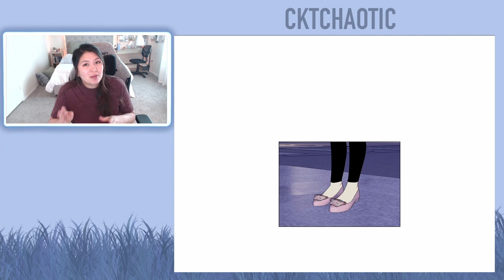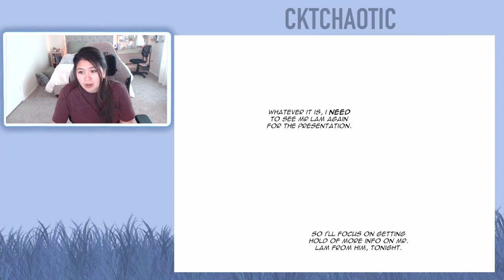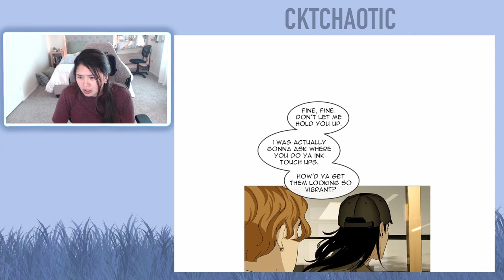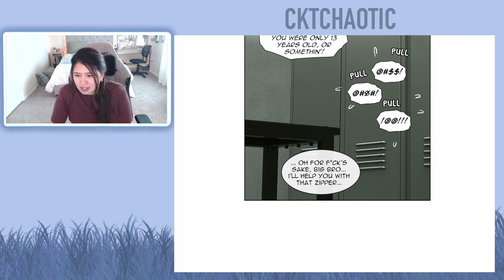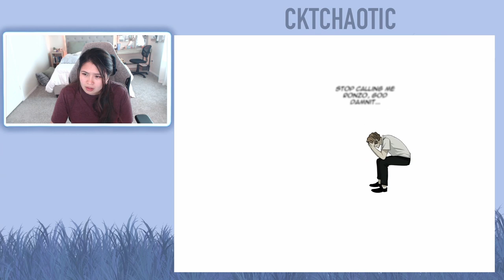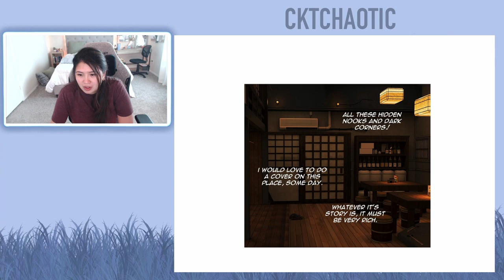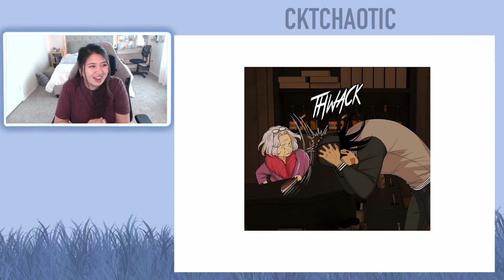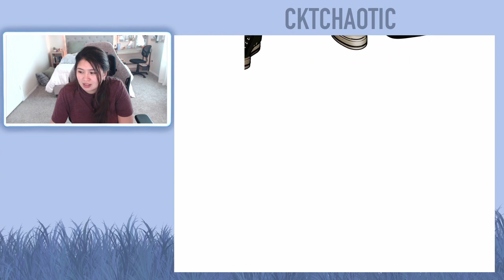Midnight Poppyland Webtoon - Chapter 15 to 16 (Eng) - Full Read/Reaction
I upload "Midnight Poppyland" reactions every Sunday by 12 PM -or- the following weekend until "Midnight Poppyland" is concluded or until I run out of episodes while the writer is on HIATUS.

About this webtoon:
After making a grisly discovery in the countryside, a small town book editor’s life gets entangled with a young Mafia lord and his intimidating bodyguard...even as every step she takes draws her deeper into the dangerous underworld of the city.

This webtoon was written and created by Lilydusk.